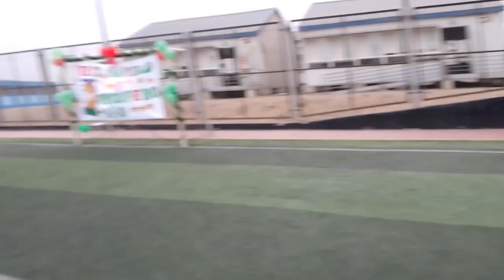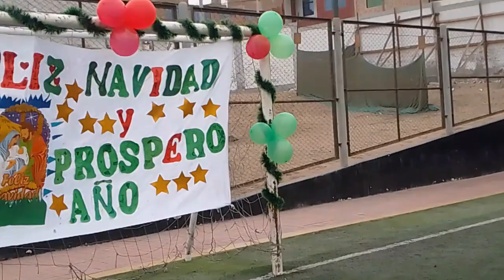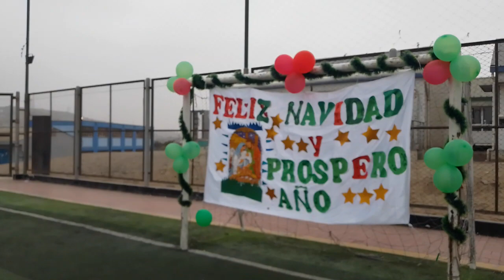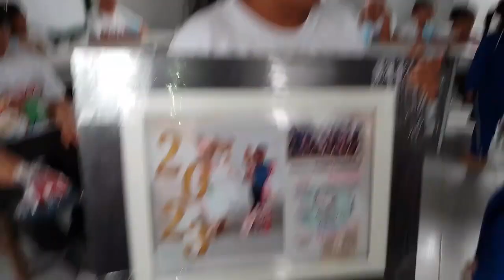Cierre escolar 2023 -4ºC Naciones Unidas Nº 5094